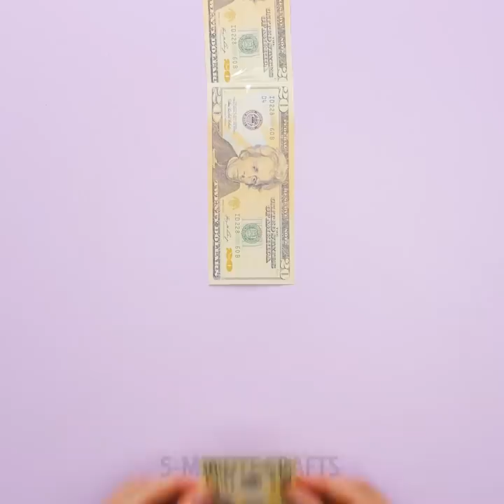New Ways Of Using Toilet Paper That Will Blow Your Mind || Useful Crafts From Toilet Rolls!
TIMESTAMPS:
00:20 Unusual window blind
01:16 Crazy beauty hacks
02:23 DIY organizer from toilet rolls
03:05 How to make eyeglasses case
04:48 Smart ways to use toilet paper
06:17 Biodegradable planter
07:54 How to reuse toilet rolls
09:20 Easy way to curl your hair
10:58 DIY phone stand